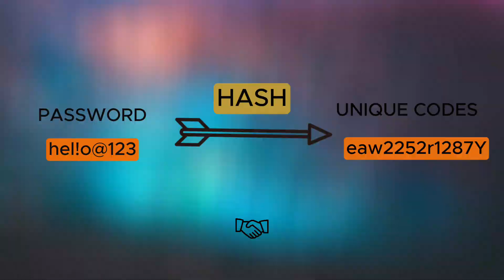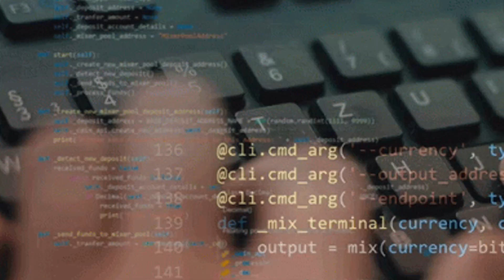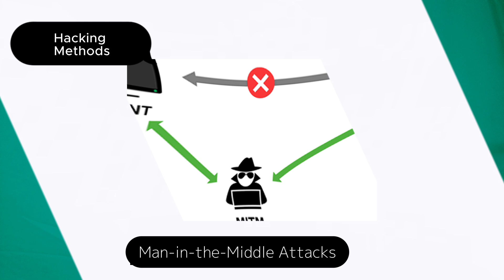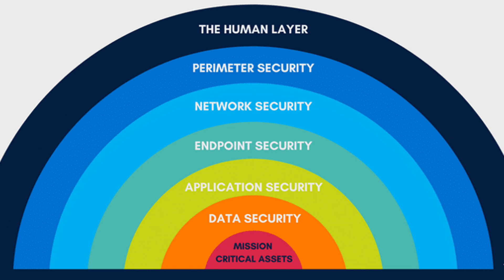How to hack passwords ? 🧛‍♂️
We'll look at the procedure used to save passwords in a website's database in this video. We'll talk about the significance of salting and hashing passwords, two techniques that keep passwords secret in the case of a data breach. We will also go over the usage of hashing techniques and encryption/decryption, which are frequently used to generate safe password hashes. We will also examine how to use these security controls in the backend of a website to guarantee that user passwords are kept safe. All things considered, this video will give a thorough rundown of the best methods for password security and storage.

Do you waste your time when coding ?

✨ Tags ✨
How hackers hack passwords ?
How hackers crack passwords ?
How to hack a password ?
How to get someones password
Password cracking techniques
Brute force attacks
Dictionary attacks
Rainbow table attacks
Phishing methods
Social engineering tactics
Keylogging strategies
Credential stuffing
Man-in-the-middle attacks
Exploiting weak passwords
Password spraying
Credential interception
Password hash attacks
Password-guessing attacks
Password recovery attacks
Offline and online attacks
Password encryption weaknesses
Weak password policies